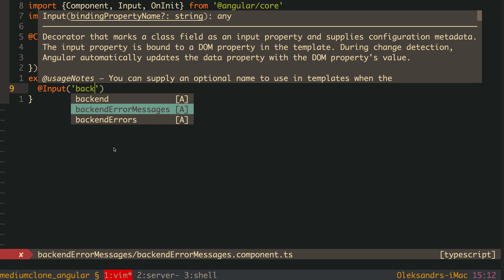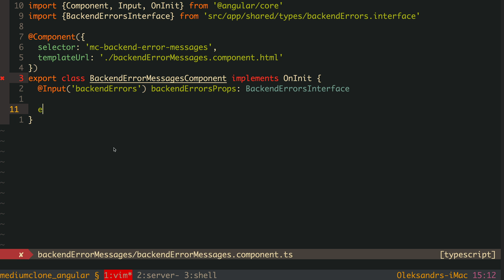Managing Software Engineering Burnout | Motivation Coding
Dealing with software engineering burnout  may be difficult on different levels. Here are my 5 recommendations how to be less stressed and depressed while working as a programmer. It is also really difficult to find motivation coding every day and spending lot's of time on debugging problems.

🕒 TIMESTAMPS
0:00 Introduction
0:31 Knowledge problems
1:48 Being stuck in problem
3:06 Confidence problems
4:20 Company problems
5:28 Software Engineering Burnout